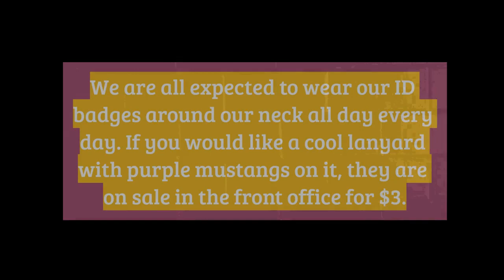MANE Jan 12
Video announcements for Marble Falls Middle School.